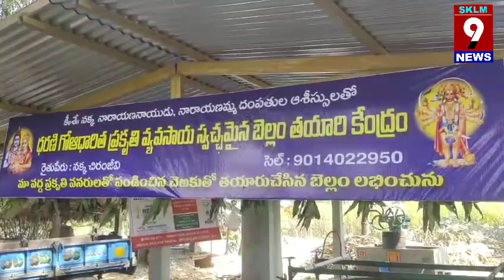Jaggery:నిమ్మతొర్లవాడ బెల్లం మూడురాష్ట్రాల్లో విక్రయం..పిడికెడు ఎరువులేకుండా పంట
SKLM 9 NEWS SRIKAKULAM#